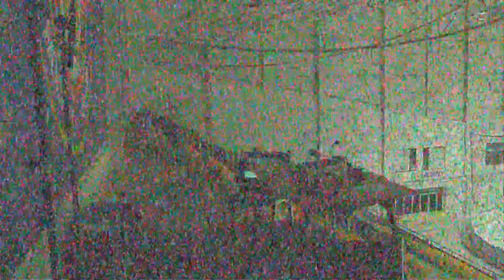Hlinka Gretzky Cup 2023: CZE vs SWE | 2. 8. 2023 | 19:00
Never miss a moment of Hlinka Gretzky Cup 2023!